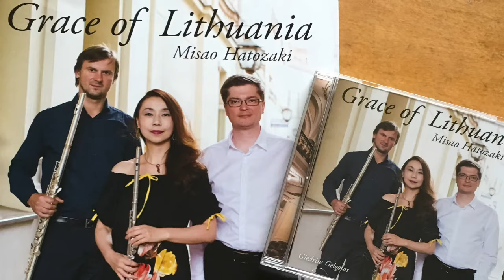VALSE DES FLEURS OP.87 Kohler MISAO FLUTE 波戸崎操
VALSE DES FLEURS OP.87 ケーラー#花のワルツ#Kohler  MISAO FLUTE 波戸崎操CD特別版「Grace  of Lithuania」収録

On my YouTube channel, I play classical music, film music, tango, bossa nova, pop music that is said to be a beautiful Japanese masterpiece, and enka.  I hope you enjoy it.

🔴波戸崎操のアルバムCD はホームページ、Amazonにてご購入頂けます。

I don't know when I'll be able to perform, but if that's okay.

花のワルツ / ケーラー VALSE DES FLEURS OP.87 Kohler MISAO FLUTE 波戸崎操CD特別版「Grace of Lithuania」収録